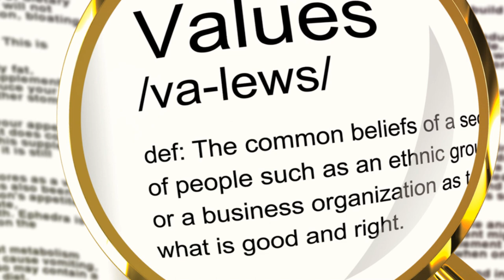Golden Wisdom from Legendary Figures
Welcome to 'Legends Unveiled: Mastering the Mindset of Success' 🏆, the thrilling opener to our video series 'Unveiling the Mindset of Legends'.

This episode is your gateway into legendary minds, those exceptional achievers who've made remarkable impacts on history 🎯. We delve into what fuels these legends, how they overcame obstacles, and the valuable lessons we can glean from their experiences.

Explore their unique mental blueprints, their relentless determination, and the transformative power of their mindset. How can you weave these insights into your life? Could mastering this mindset be your springboard to success? 🚀

Engage with thought-provoking questions throughout the video, designed to fuel your motivation and keep you focused on your journey to success. Reflect on questions like, 'What legendary traits can you infuse into your life today?' and 'How will mastering this mindset reshape your path to success?'

Join us on this ambitious journey to uncover the hidden gems within the mindset of legends. Ready to master the mindset of success? Let's start unveiling these legends together! JourneyToSuccess 💪🥇🔍OUTLINE

00:00:00 "The Fuel of Legends"
00:00:59 "Unyielding Determination"
00:02:08 "The Transformative Aura"
00:03:10 "Mastering the Mindset"
00:04:19 Journey to Success"